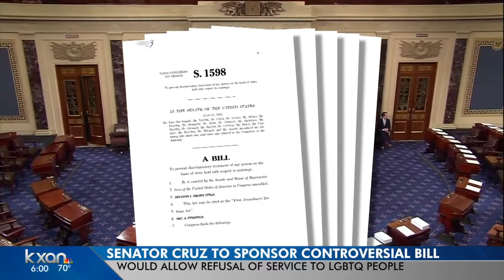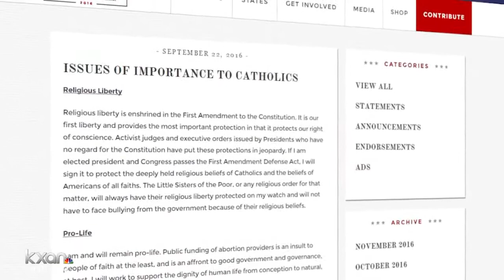Controversial FADA bill could come back and Trump says he'll sign it into law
The bill protects people or businesses who refuses service to LGBTQ individuals. The bill's text says the refusal of service can be based on two beliefs – that marriage “is or should be recognized as the union of one man and one woman” or “sexual relations are properly reserved to such a marriage.”